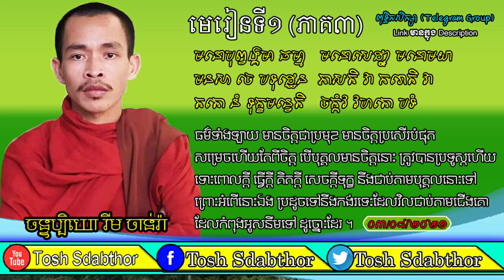មនោបុព្វង្គមា ធម្មា មនោសេដ្ឋា មនោមយា ភាគ៣ | Rim Chanra Study Dharma 2021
មេរៀនទី១ (ភាគ៣) ពុទ្ធិកសិក្សា (Telegram Group)

មនោបុព្វង្គមា ធម្មា ​   មនោសេដ្ឋា មនោមយា
មនសា ចេ បទុដ្ឋេន     ភាសតិ វា ករោតិ វា
តតោ នំ ទុក្ខមន្វេតិ    ចក្កំវ វហតោ បទំ

ធម៌ទាំងឡាយ មានចិត្តជាប្រមុខ មានចិត្តប្រសើរបំផុត
សម្រេចហើយតែពីចិត្ត បើបុគ្គលមានចិត្តនោះ ត្រូវបានប្រទូស្តហើយ
ទោះពោលក្តី ធ្វើក្តី គិតក្តី សេចក្តីទុក្ខ នឹងជាប់តាមបុគ្គលនោះទៅ
ព្រោះអំពើនោះឯង ប្រដូចទៅនឹងកង់រទេះដែលវិលជាប់តាមជើងគោ
ដែលកំពុងអូសនឹមទៅ ដូច្នោះដែរ ។